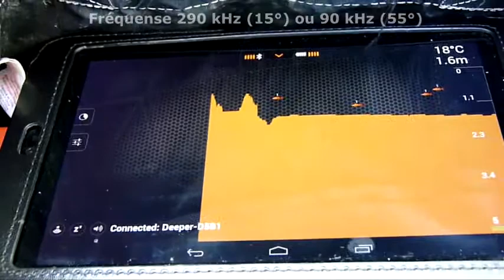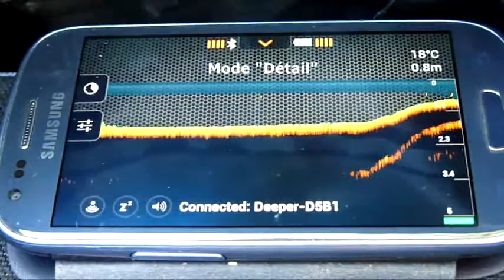DEEPER SMART FISHFINDER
Le Deeper Smart Fishfinder, développer par Friday Lab est une balle flottante équipée d'un sondeur qui communique l'image de la détection sur un smartphone ou une tablette (IOS ou Android) via une liaison Bluetooth.